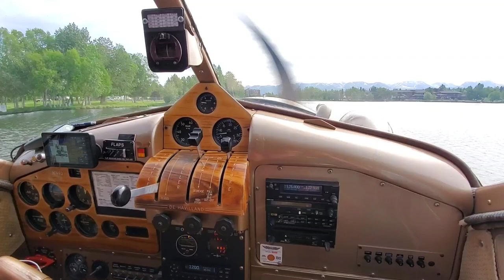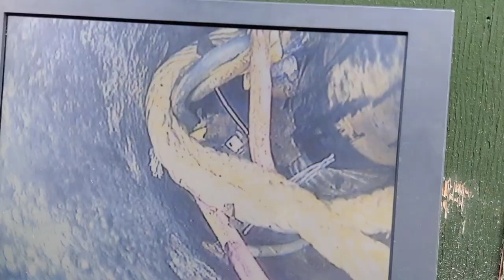Remote Summer Living Season 2 Episode 1 'Induction Day'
Season 2 Episode 1 'Induction Day'  The summer crew flies out to the lodge to relieve Steve & Denise who have been care-taking through break-up.  The staff, including some new recruits start learning the ins and outs of working at this remote lodge.  The crew starts to set up the lodge for summer guests but runs into a well problem.

Remote Summer Living is Season 2 of Surviving COVID 19 World Pandemic (Season 1) and is a spin off of R5Sons, Alaska reality show featuring the Perrins family at Rainy Pass Lodge.

'Way Up Here' theme song written and performed by country music star Trent Willmon.